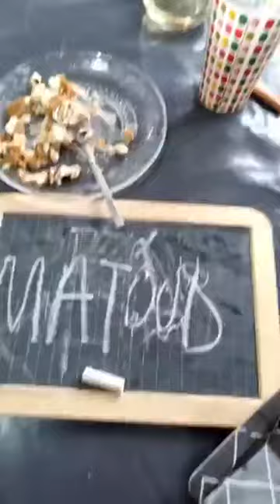saha l'Aïd nwen l'Aïd nwen damarvuh le live de 2023